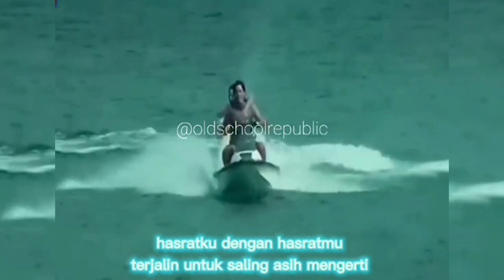YANA JULIO FEAT LITA ZEN - EMOSI JIWA OST CATATAN SI BOY2#ost